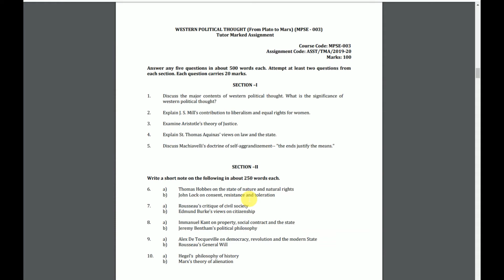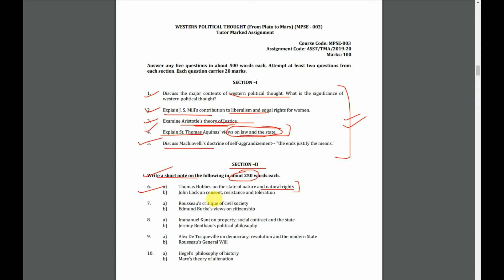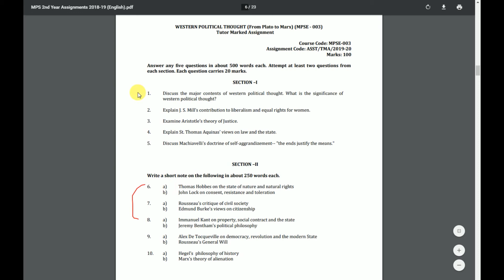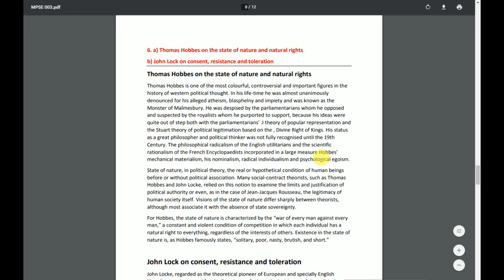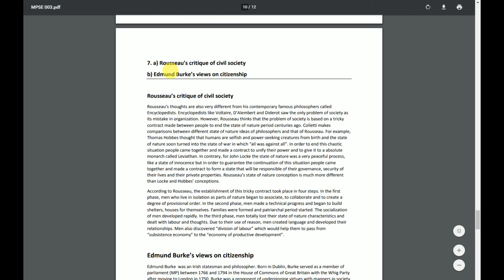MPSE 003 Solved Assignment 2020-21 | Western Political Thought